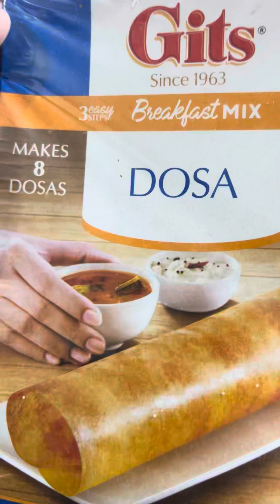Masala dosa aasani se bnaye 5min me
How to make masala dosa tasty
Masala dosa kaise bnaye
Masala dosa yummy😍❣️